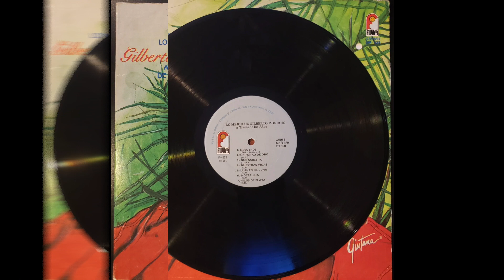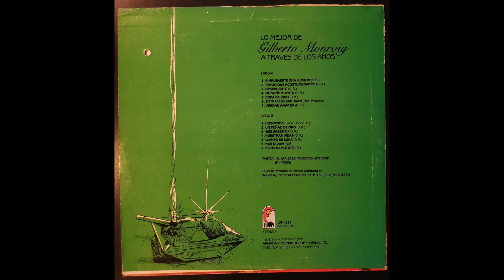Gilberto Monroig - Llanto De Luna